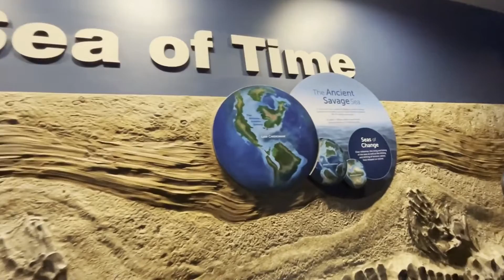Ripleys Aquarium, Downtown Toronto. What it's like visiting, Ripley's aquarium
This is a a video of me visiting Niagara Falls in Winter.

Song : Niwel & Altero - Coming Home (Free to use music)

And also, feel free to roast me down below.